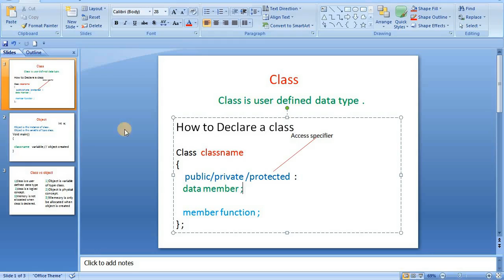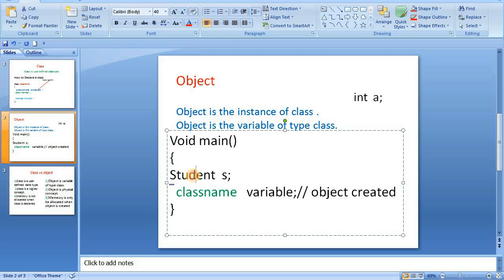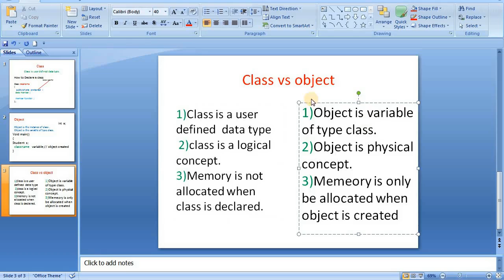class and object concept